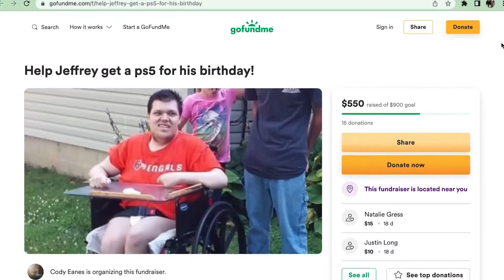'Part of the family': Gamers get man with cerebral palsy a new gaming system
A group of people rallied together to gift a new Playstation 5 to a Springfield man with cerebral palsy.